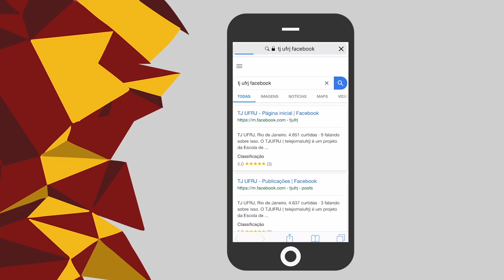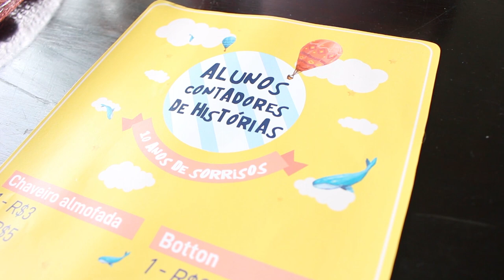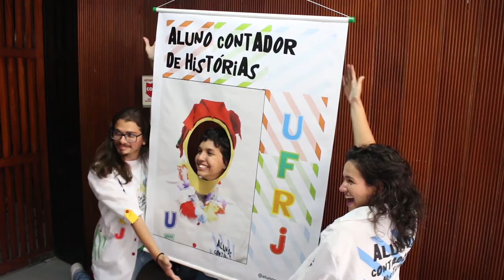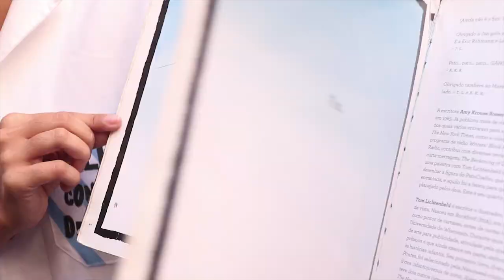Alunos Contadores de Histórias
Vai chegando dezembro e o espírito de caridade cresce, mas você já pensou naqueles que fazem o bem o ano inteiro? Isso ocorre na extensão Contadores de História, em que alunos da UFRJ contam e fazem história com as crianças de hospitais.

Agradecemos desde já pelas imagens cedidas pelo @alunoscontadores